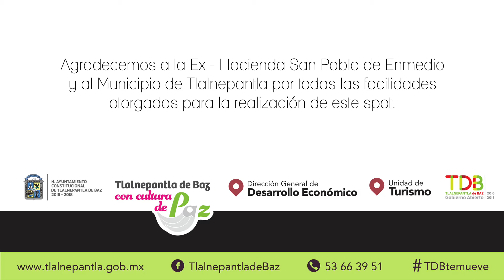World Table Tennis Day 2017: Mexico, Tlalnepantla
Cudec